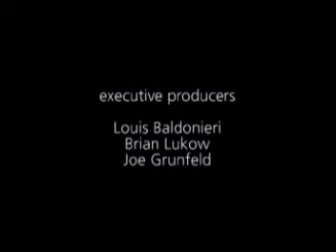it happens everytime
this is about Dream Street